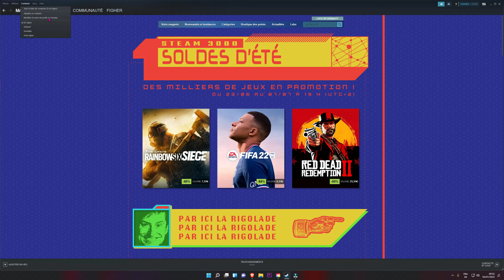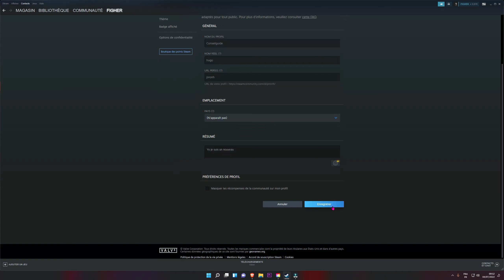Steam | Comment changer de Pseudo Gratuitement ?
Dans cette vidéo, je te montre comment changer le nom de ton profil sur l'application steam.